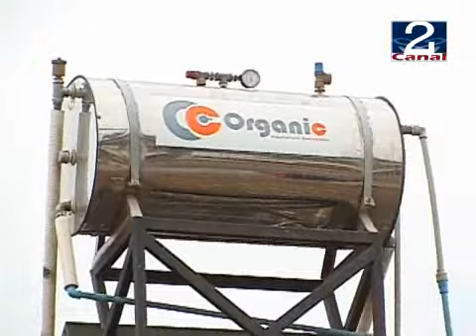07 ABR 2010 TERMO_SOLAR